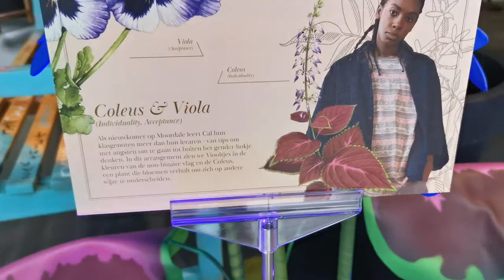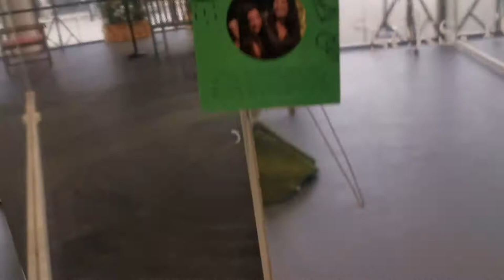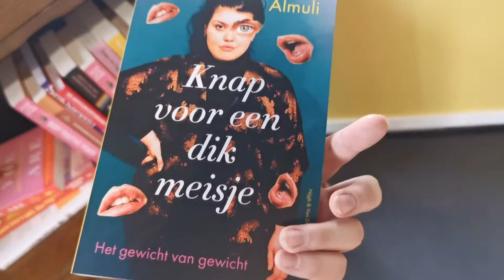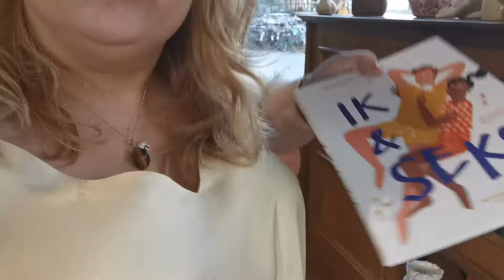| SE POSITIVITY POP UP | WEEK 38 2021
Hey Hey, je bekijkt mijn video en je leest ook nog eens de beschrijving! Dat gebeurt niet vaak, dus bij deze een complimentje daarvoor. Wie ben ik? Felicia, oftewel chronisch bi. Ik ben onzichtbaar chronisch ziek en ik ben biseksueel vandaar die naam. Daar gaat het dus vooral over op mijn kanaal, leven als biseksuele jonge chick met een chronische ziekte.